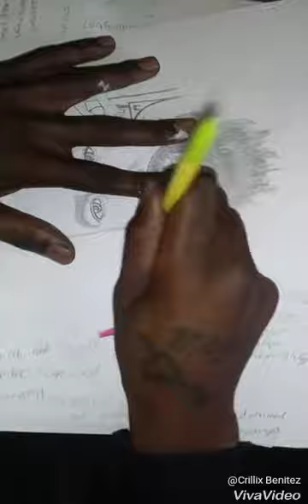Drawing my cousin Kevin CriLLix Benitez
Drawing and erasing